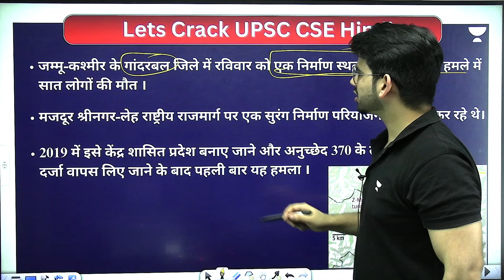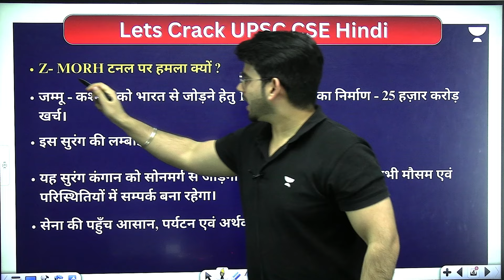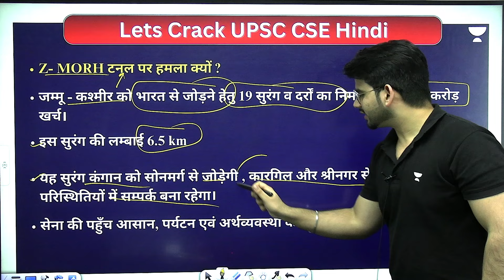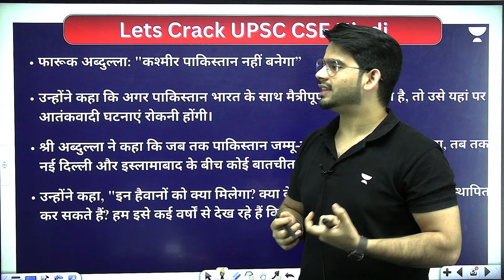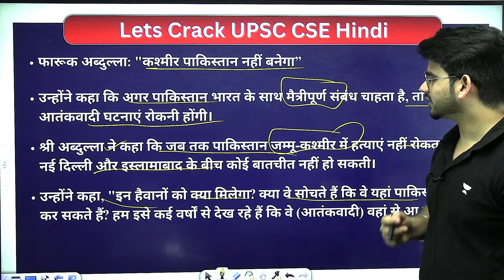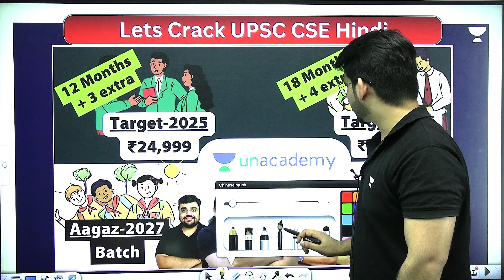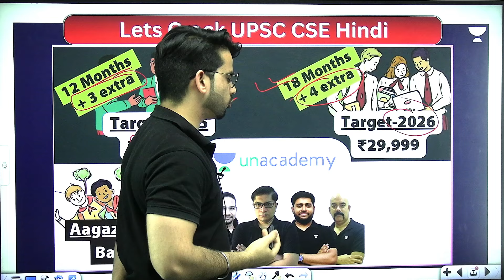Kashmir Will Never Be Pakistan : Farukh Abdullah | Ganderbal | Kashmir Attack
🚀 Achieve UPSC Success at Just ₹24,999!
💥 Hurry! Prices set to increase by 10% soon.
 UPSC Batches
✅Aagaz 2027 : UPSC Foundation Batch - 27 October

✅ Aarambh (आरंभ) Foundation Batch: Comprehensive Batch for UPSC CSE, 2026 (Bilingual) - 22 October

Feel free to spread the word – share the videos with your friends and classmates.